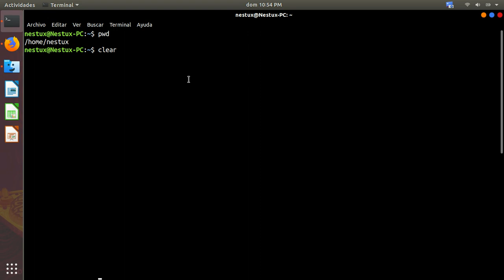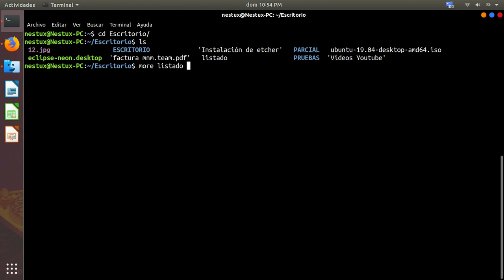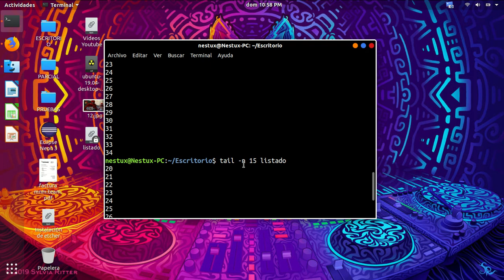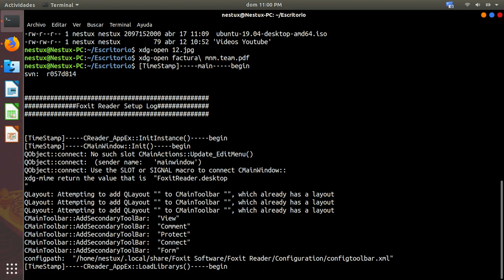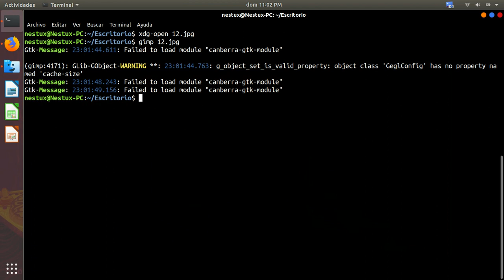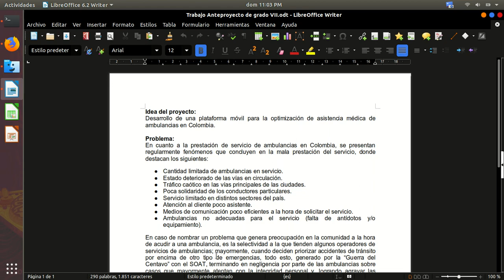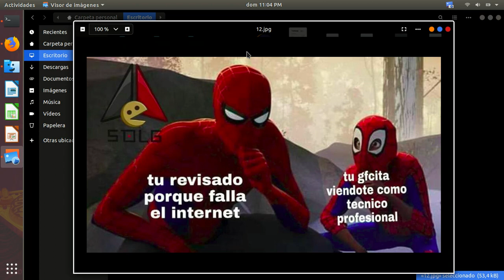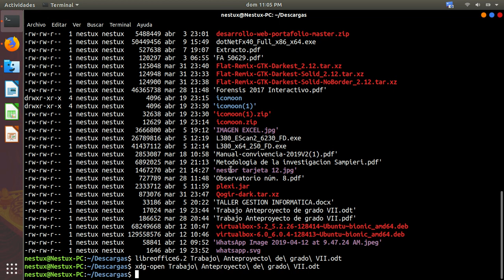Introducción a la terminal | Herramientas básicas | vídeo 3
Hola chicos, en este vídeo vamos a ver algunas de las herramientas más básicas que tenemos en la terminal para abrir desde ella archivos sin importar la extensión, abrir archivos con determinado programa y ver el contenido de archivos de configuración según necesitemos.